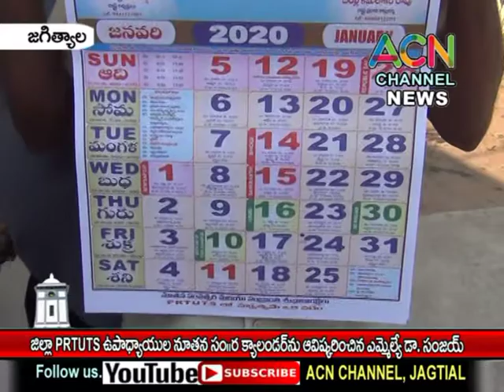జగిత్యాల: PRTUTS ఉపాధ్యాయుల నూతన సం.ర క్యాలెండర్ ను ఆవిష్కరించిన ఎమ్మెల్యే డా. సంజయ్